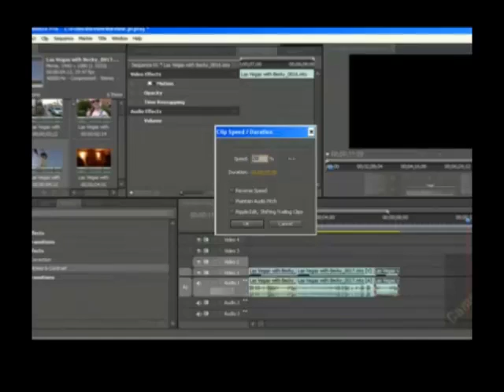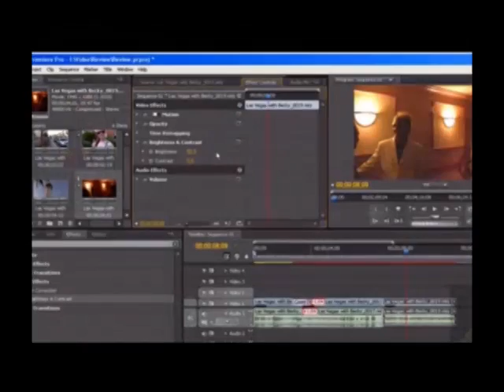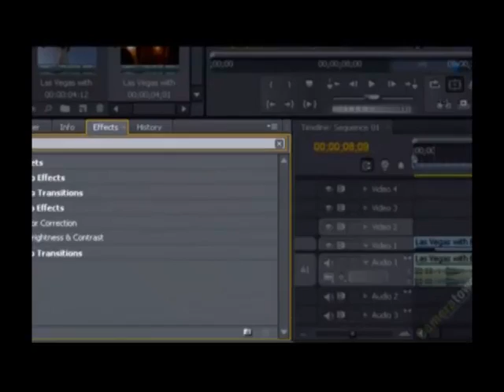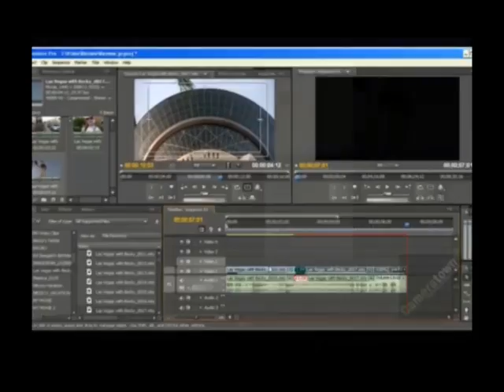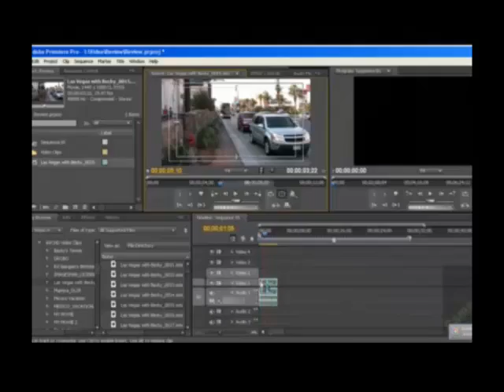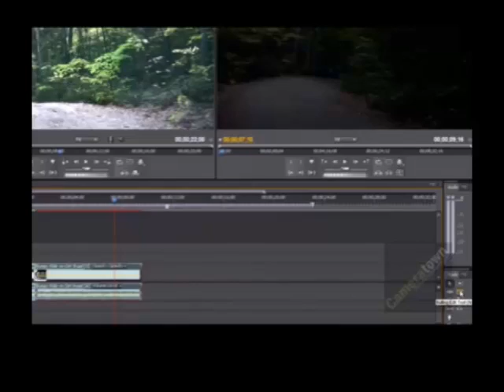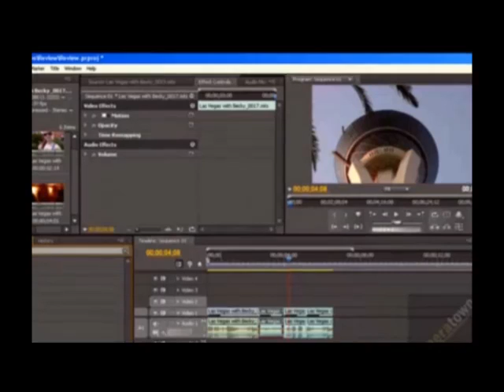AEL112-TA2 - Multimedia class with Marcos Gogolin.mp4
Desperado - Last minute learning explained.